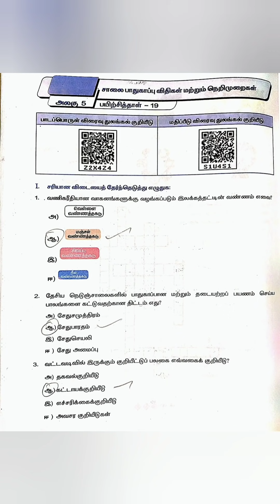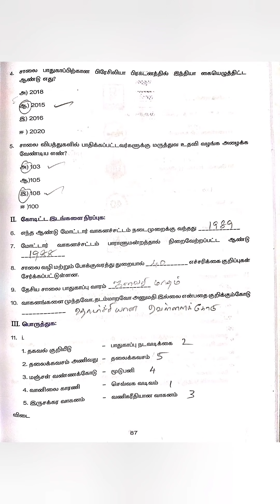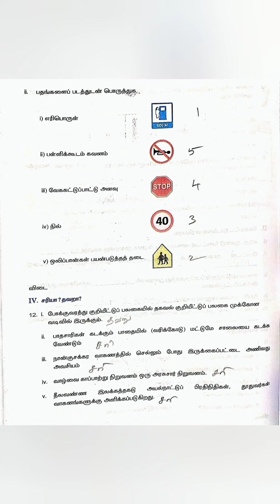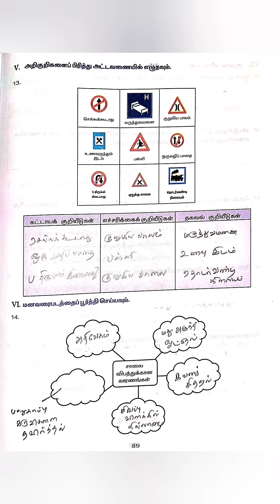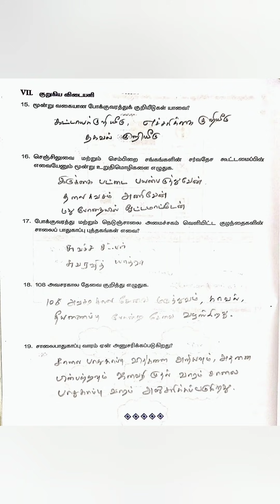8 th social workbook key 19 / எட்டாம் வகுப்பு சமூக அறிவியல் பயிற்சி தாள்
8 th social workbook key 19 / எட்டாம் வகுப்பு சமூக அறிவியல் பயிற்சி தாள்